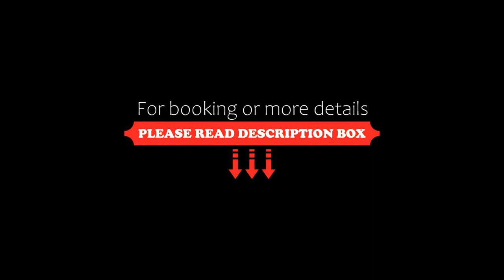Sea View Villa, Thong Nai Pan Yai, Thailand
About Property:
You're eligible for a Genius discount at Sea View Villa! To save at this property, all you have to do is sign in.
Set in Thong Nai Pan Yai, this air-conditioned villa features free WiFi and a balcony. The villa is just a 5-minute walk from Thong Nai Pan Yai Beach. Free private parking is available on site.

The villa is composed of three bedrooms, each with its' own private bathroom. The kitchen features an oven, a microwave and a toaster, as wel...
Property Type: Hotel
Address: 10/5 Moo 5, Ban Tai,Thong Nai Pan Yai, Koh Phangan, Surat Thani, 84280 Thong Nai Pan Yai, Thailand
Searching For
1. Sea View Villa - Thong Nai Pan Yai - Thailand
2. Sea View Villa - Thong Nai Pan Yai - Thailand Address
3. Sea View Villa - Thong Nai Pan Yai - Thailand Rooms
4. Sea View Villa - Thong Nai Pan Yai - Thailand Amenities
5. Sea View Villa - Thong Nai Pan Yai - Thailand Offers and Deals
Audio Credit:
Track Title: Reasons To Hope
Artist: Reed Mathis